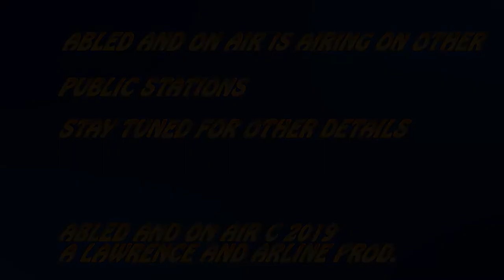Abled and on Air: Traumatic Brain Injury and More